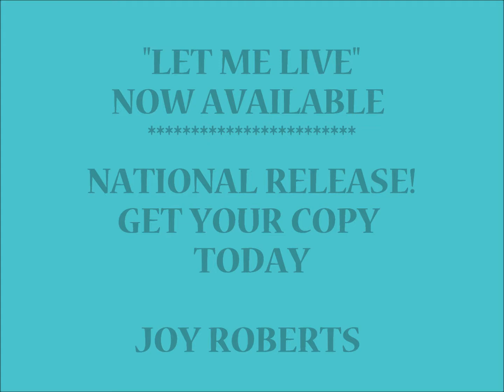LET ME LIVE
This song is about the unborn who want to live and breath and have a chance to live life.